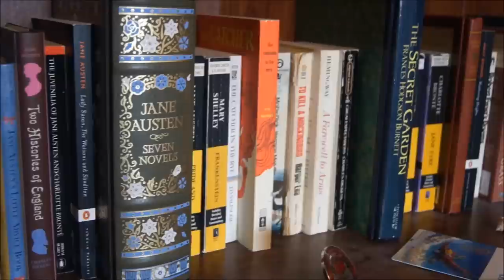Fall To-Reads & a Mini Haul!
Books I'll be reading this fall and a small book haul!

Books mentioned:
The Adventures of Tom Sawyer by Mark Twain
Under Wildwood by Colin Meloy
Stardust by Neil Gaiman
The Casual Vacancy by JK Rowling

Fevre Dream by George RR Martin
A Feast for Crows by Georgre RR Martin
Vanity Fair by William Makepeace Thackeray

intro music is "saturday" by manchildtrollhair